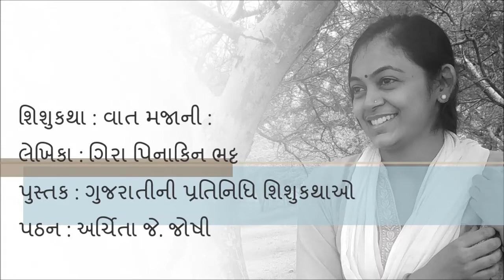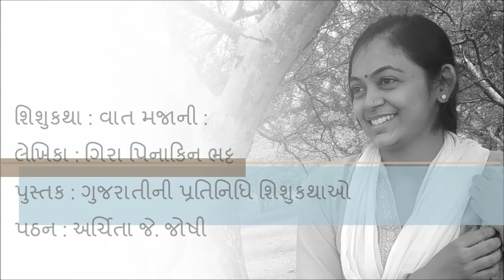vat majani by gira p bhatt recite by archita joshi